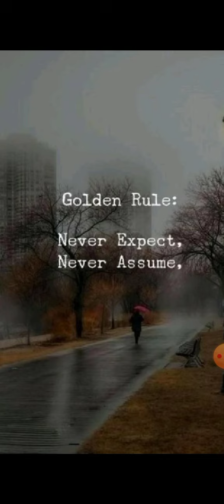Expectations and Assumptions